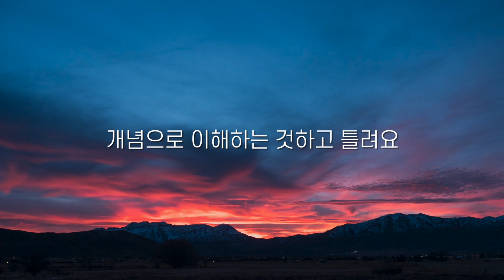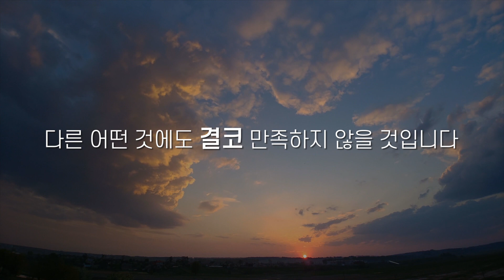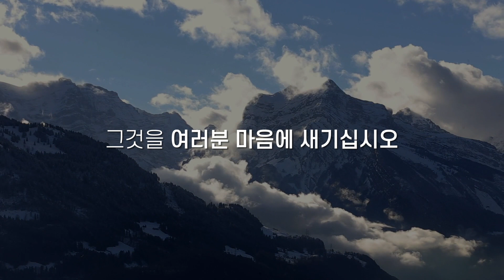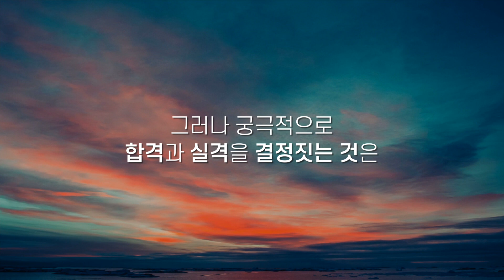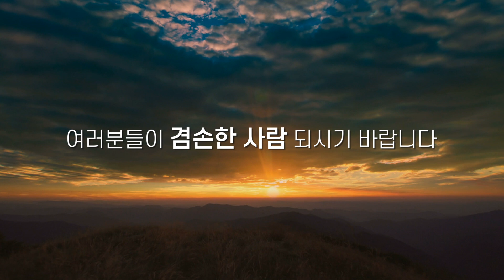"하나님이 안심하고 맡길 수 있는 사람! "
" 세상에 믿을 수 있는 사람은 겸손한 사람뿐입니다! " (사랑하는 교회 변승우 목사님 즉흥설교 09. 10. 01) 설교 중에서

* 설교 오디오 소스는 교회 측의 허가를 받고 사용되었습니다.